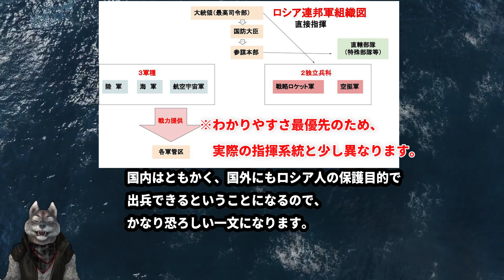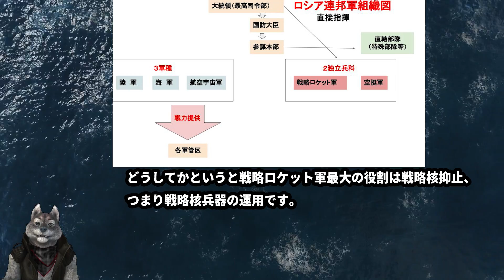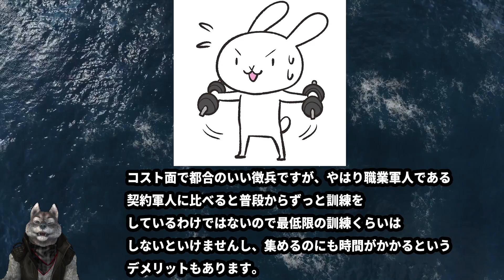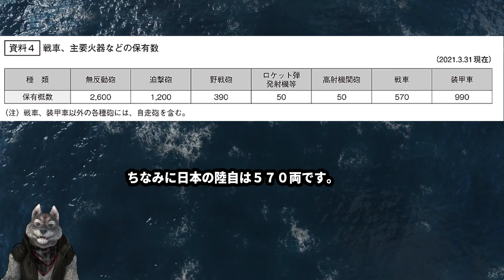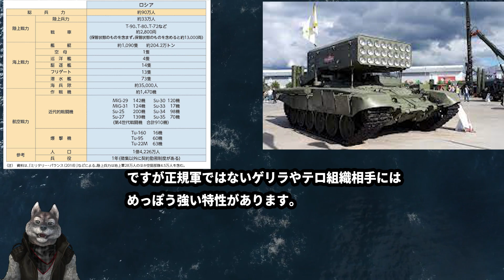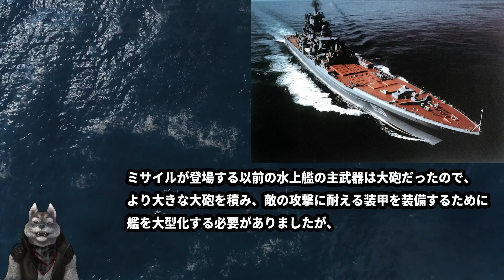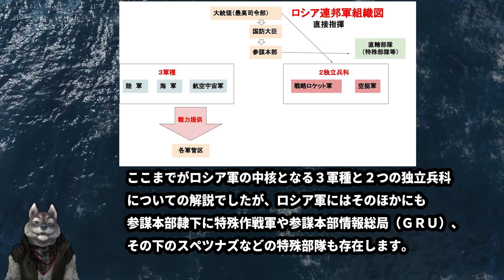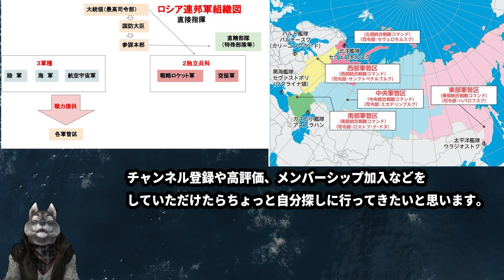【元海上自衛隊幹部が解説】ロシア連邦軍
立ち位置は保守系、中道右派くらい。真ん中が理想。

【関連動画】
【元海自幹部が解説】ハイブリッド戦【超限戦】【クリミア】【ウクライナ】【ドンバス】【ルガンスク】【ドネツク】
【元海上自衛隊幹部が解説】軍事学入門その３戦わずして勝つことの重要性【孫子】【クラウゼヴィッツ】